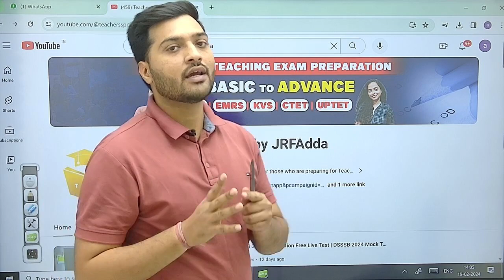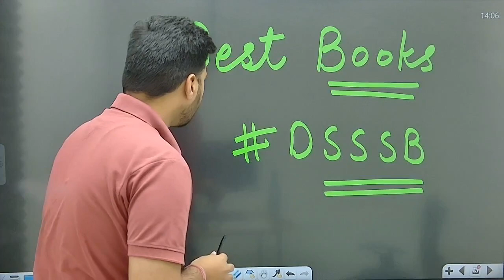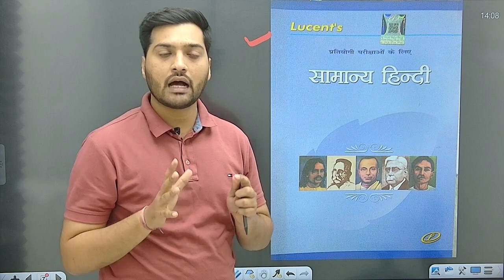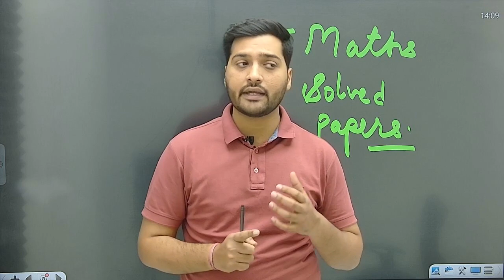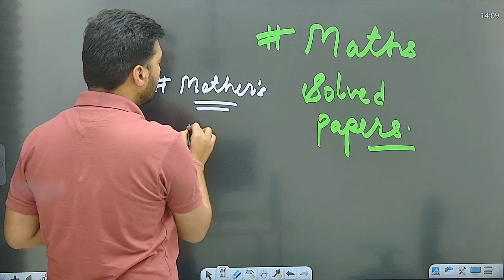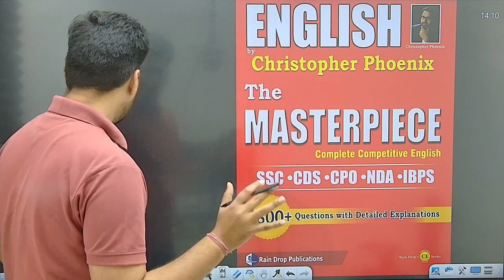Best Books For DSSSB Exam 2024 | DSSSB Exam Latest Books | Best Books for Study | Yogesh Sir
Best Books For DSSSB Exam 2024 | DSSSB Exam Latest Books | Best Books for Study | Yogesh Sir | Teachers Spotlight By JRF Adda | DSSSB Vacancy 2024 Preparation